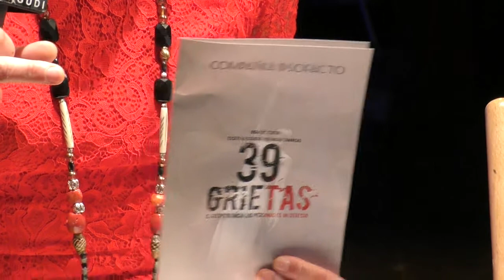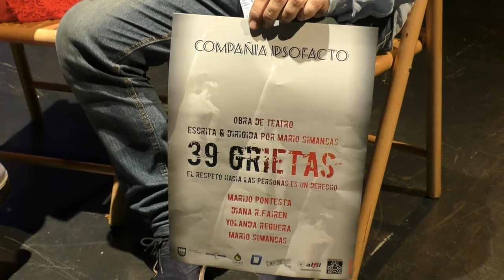VERSION DE ARTE IPSO FACTO 39 GRIETAS